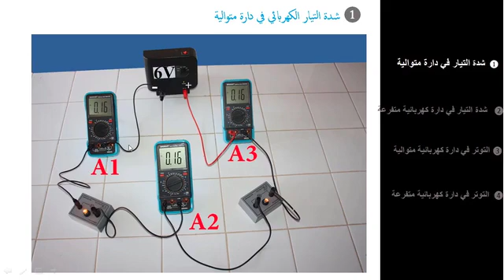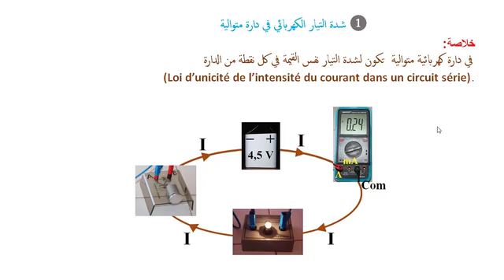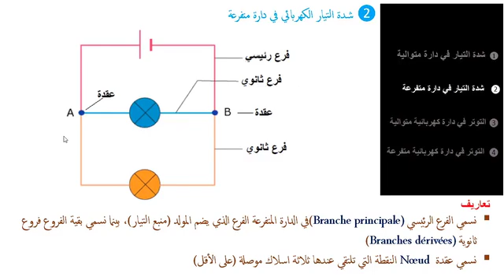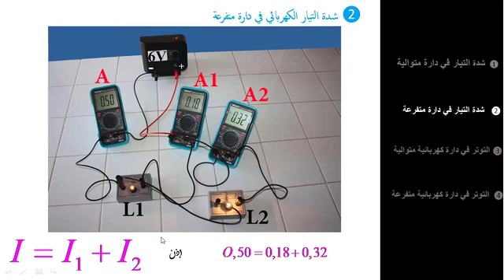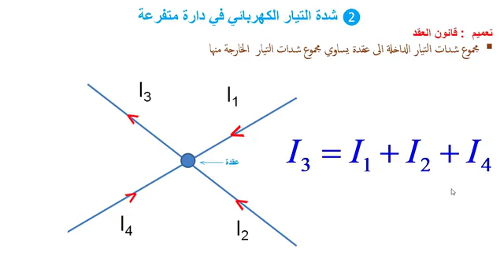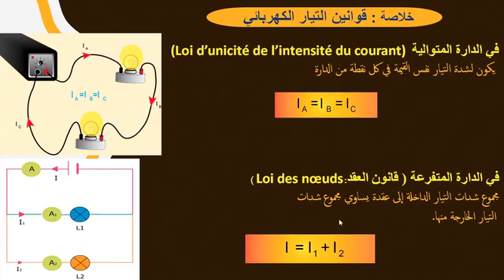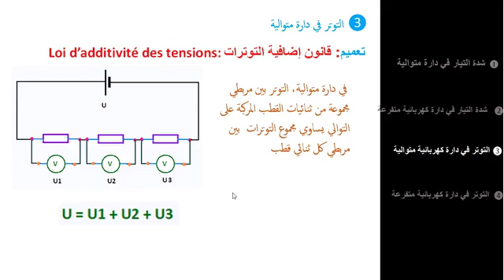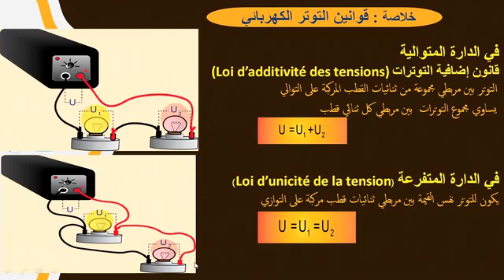قانون العقد قانون اضافيات AC1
Enseignement à distance diffusés sur TV 1ere AC الاولى إعدادي-- Physique Chimie (cliquez sur le lien ci-dessous = tous les cours )